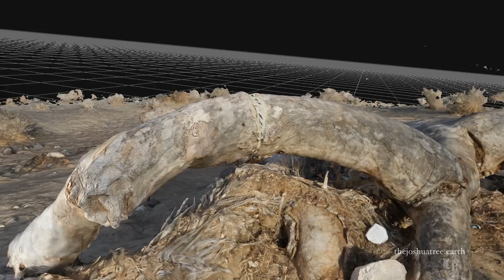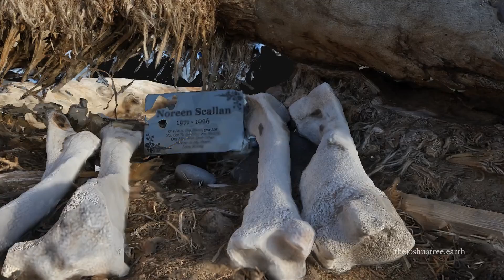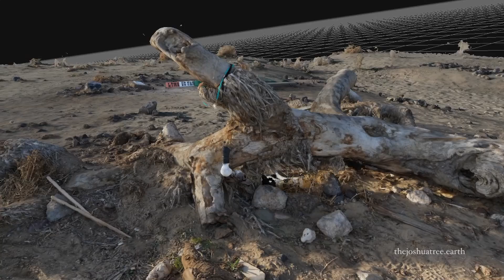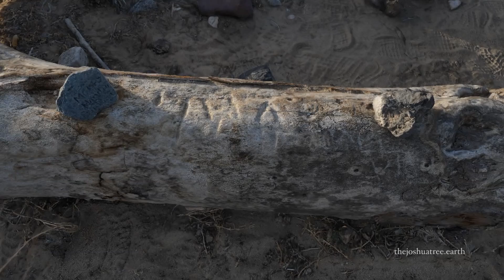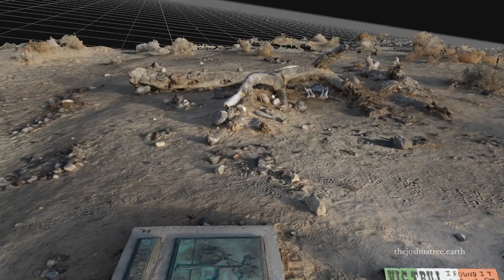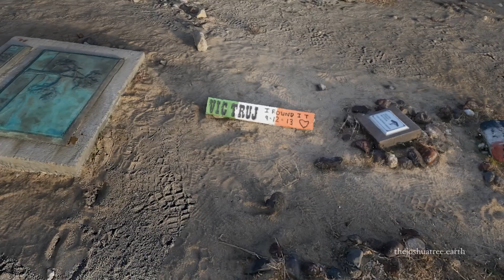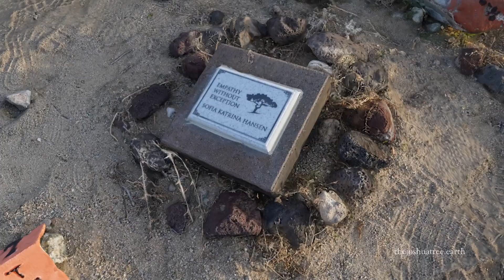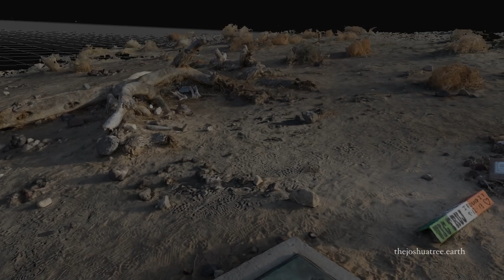U2's Fallen Joshua Tree: 3D Scan Detail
Video stitched from 1607 pictures taken on location at the namesake of U2's album, 'The Joshua Tree".